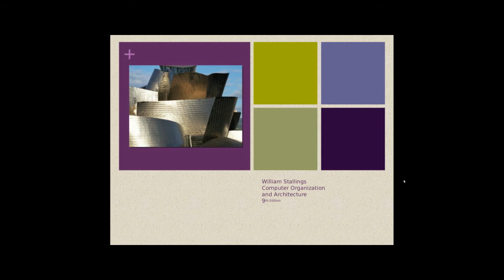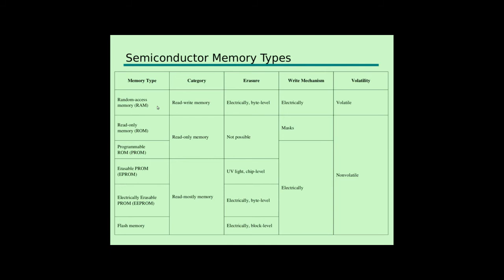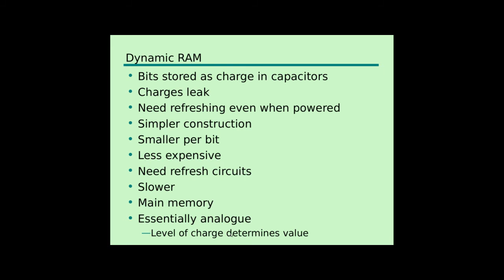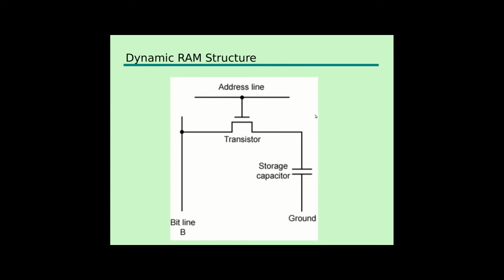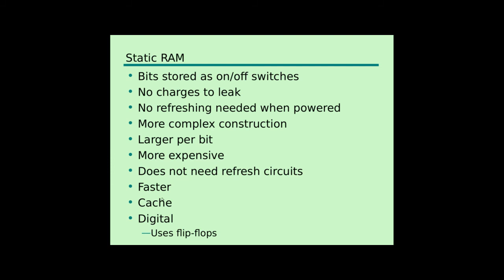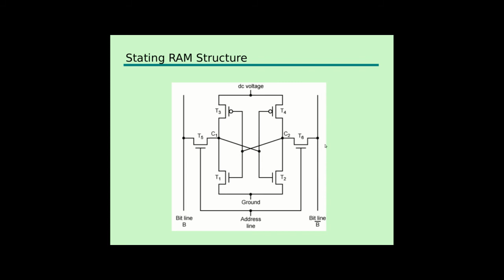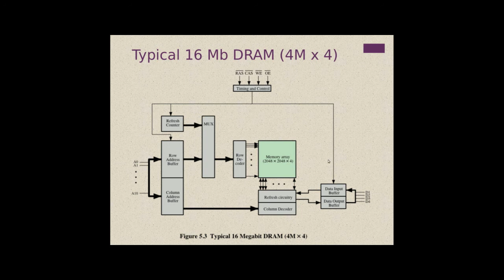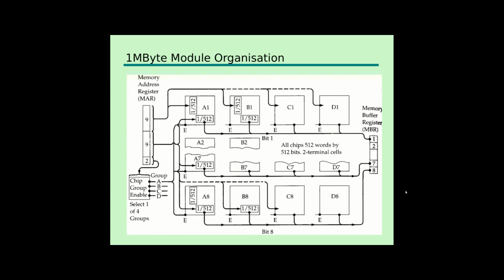Arquitetura e Organizacao de Computadores - Aula 13, Parte 1 - Memória Interna - Introdução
Curso de Arquitetura e Organização de Computadores.
Memória RAM
Memória Interna
Introdução